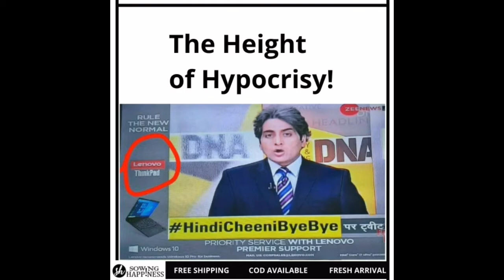Funny Memes That Will Make You Laugh | Funny Meme | Dank Memes | Fusion Memes | Hilarious Memes | CA